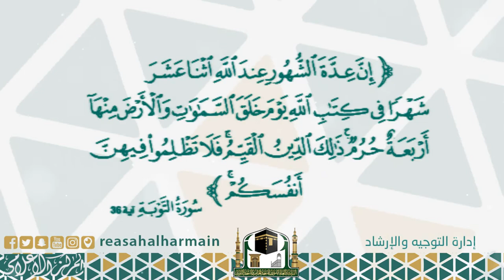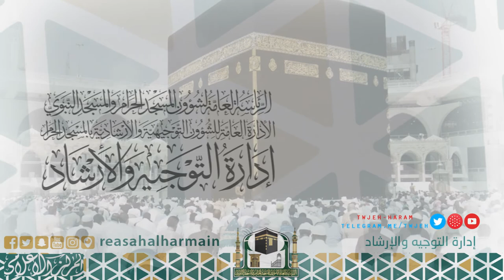39 | تعظيم شهر رجب 1440هـ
بعنوان :
39 | تعظيم شهر رجب

لفضيلة الشيخ عبدالرحمن العجلان
وفضيلة الشيخ د. سليمان التويجري
وفضيلة الشيخ أ.د.علي العلياني
مدرسي المسجد الحرام